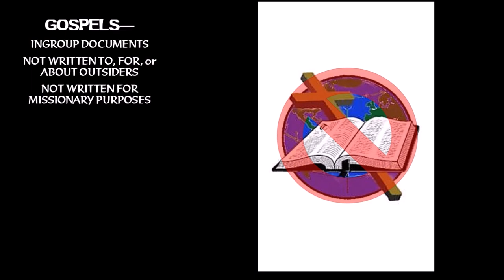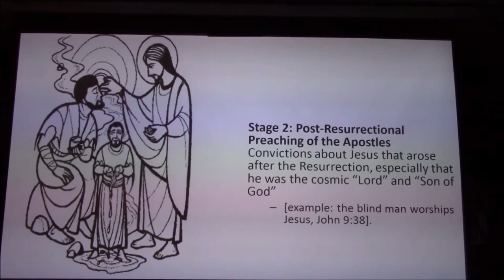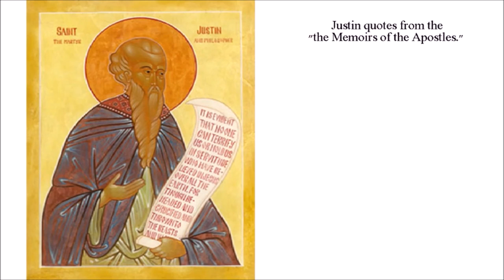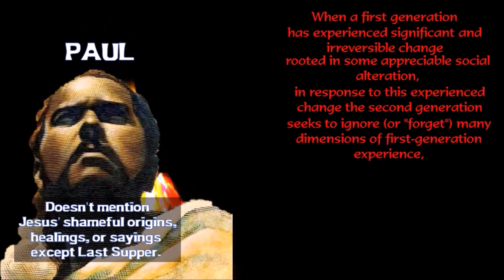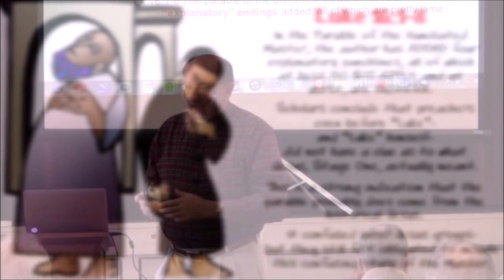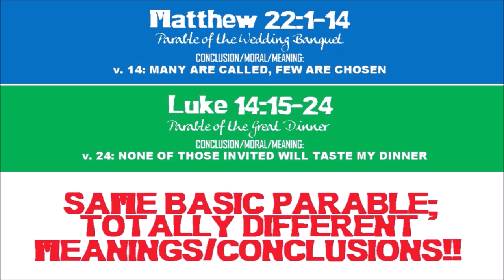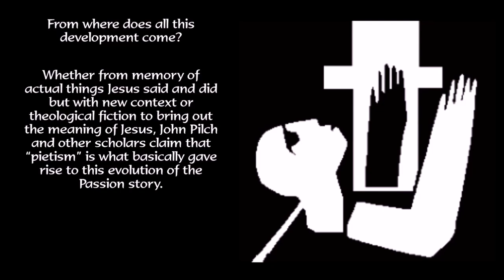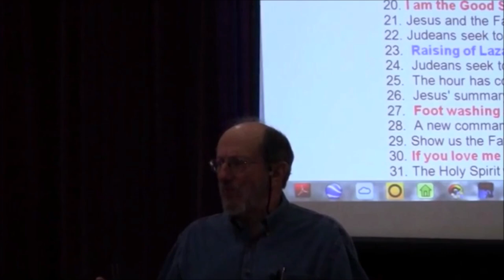The Gospels & Jesus: What Everyone Should Know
What are the Gospels? Are they biographies? Are they fact-precise histories? Are they eyewitness accounts of the historical Jesus' life? How are they true? When were they written? What do they mean?